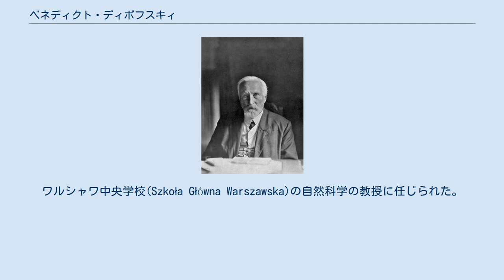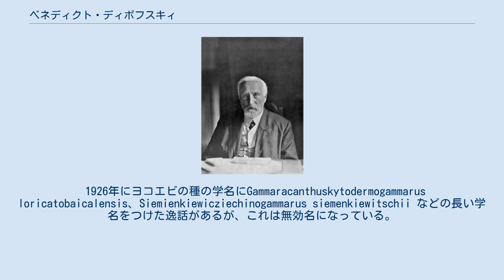ベネディクト・ディボフスキィ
ベネディクト・ディボフスキィ ベネディクト・ディボフスキィ（Benedykt Dybowski、1833年5月12日 - 1930年1月31日）はポーランドの博物学者、医師である。
 帝政ロシアのミンスク県（現在のベラルーシ、ウクライナの一部）の Adamarynで生まれた。
タルトゥ大学、ワルシャワ大学で医学を学び、後にベルリン大学で古生物学、植物学、医学を学んだ。
海洋の魚類、甲殻類の研究のための野外調査も行った。
ワルシャワ中央学校(Szkoła Główna Warszawska)の自然科学の教授に任じられた。
 1864年にロシア帝国に対する武装蜂起（1月蜂起）に参加した罪で起訴され、死刑判決を受けた。
後に12年のシベリアでの強制労働に減刑された。
シベリアに送られた後、シベリアの自然史の研究を初め、1868年に施政官によって、病院の医師として働くことを条件に、市民権を回復し強制労働から開放された。
クルツークの小さい村に住み、バイカル湖の詳細な科学調査を行い、ロシア地理学会の支援を受けた。
1879年から、サハリンや、カムチャッカへの様々な調査探検を行い、医者としても働いた。
 1883年に当時、オーストリア＝ハンガリー帝国の領地であった現在のウクライナのリヴィウに移住し、リヴィウ大学の動物学の教授となるが1906年に大学当局と不和になり退職した。
第一次世界大戦が始まった後、リヴィウは、帰属がさまざまな国家に移り変わり、ディボフスキィはいくつかの困難に見舞われることになった。
 1927年にソビエト科学アカデミーの会員に選ばれ、1921年にはワルシャワ大学から名誉博士号、1923年にヴィリニュス大学から名誉博士号を受けた。
97歳でリヴィウで没した。
 ロシア語、ポーランド語、ドイツ語で生涯175の動物学の論文を執筆し、多くの動物の種を記載した。
 1926年にヨコエビの種の学名にGammaracanthuskytodermogammarus loricatobaicalensis、Siemienkiewicziechinogammarus siemenkiewitschii などの長い学名をつけた逸話があるが、これは無効名になっている。
 いとこにアフリカ探検をしたフランスの農学者、ジャン・ディボフスキィがいる。
 Dyb.は、植物の学名で命名者を示す場合にベネディクト・ディボフスキィを示すのに使われる。